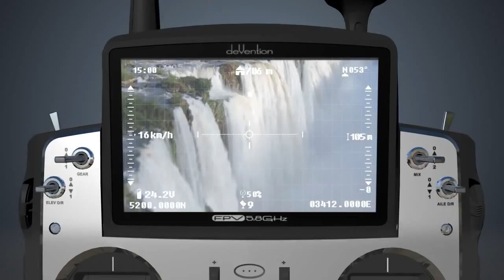Best Aerial Photographer Walkera TALI H500 Coming soon!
The New Walkera Hexacoptera is coming soon, the new radio and OSD looks great, Walkera is now in the right way. :)